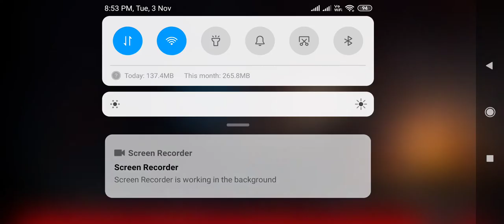3 November 2020